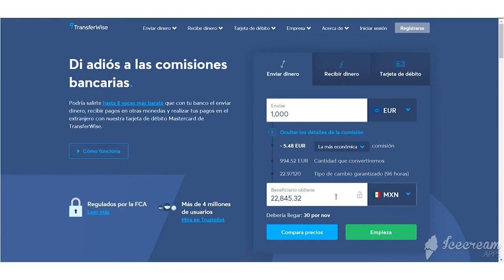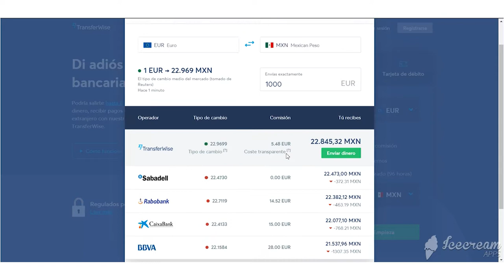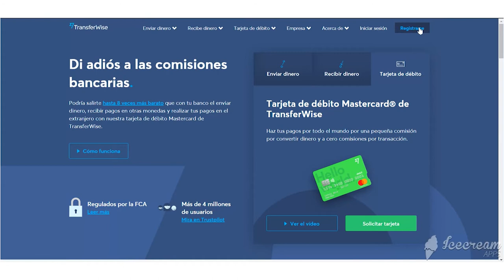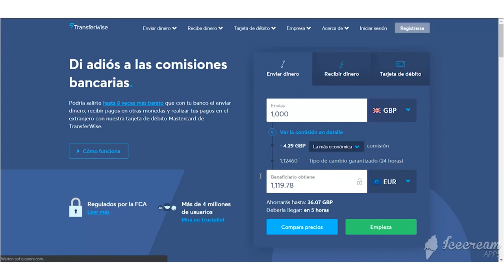⭐ Transferwise te ayuda para transferencias internacionales online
Aquí puedes acceder a su sitio.

Transferwise es la plataforma en línea que utilizo para realizar transferencias internacionales.

Con Transferwise puede enviar y recibir dinero de manera rápida, segura y sencilla. Solamente te tienes que registrar, ya sea mediante Facebook o Google, agregar tu información y una vez aprobado podrás realizar las transferencias.

Realizando también comparación con WorldRemit y XE Money Transfer, encontré que entre estas 3 plataformas, Transferwise ofrece la opción más barata y te hace rendir más tu dinero. Si llegan a encontrar una plataforma que tenga mejores condiciones que Transferwise no duden en avisarme.

Transferwise ofrece de manera sencilla una app en el celular o por computadora sus servicios para.